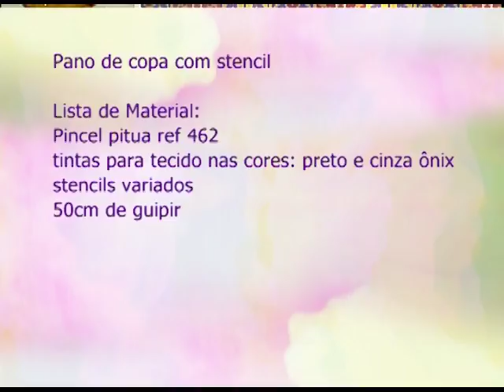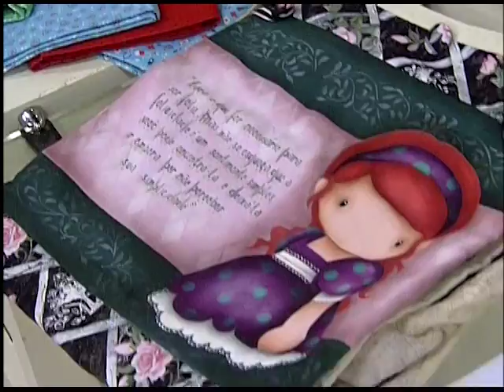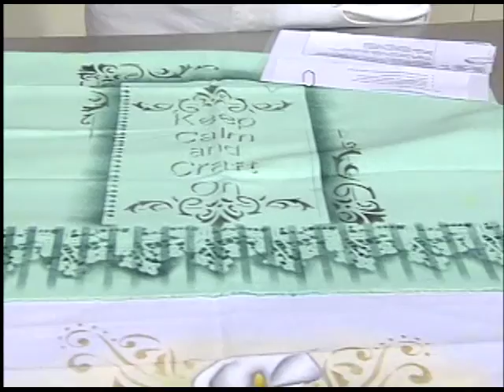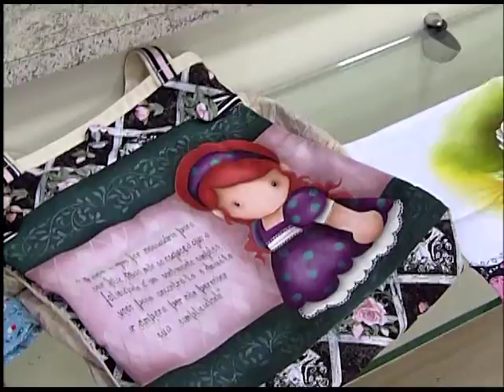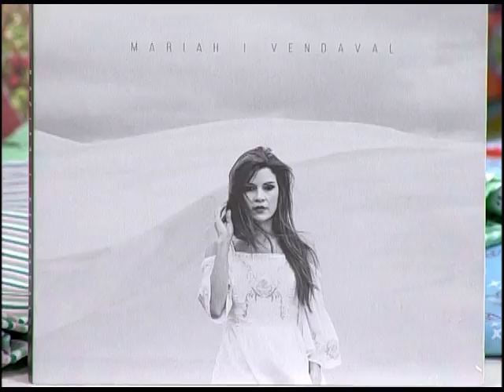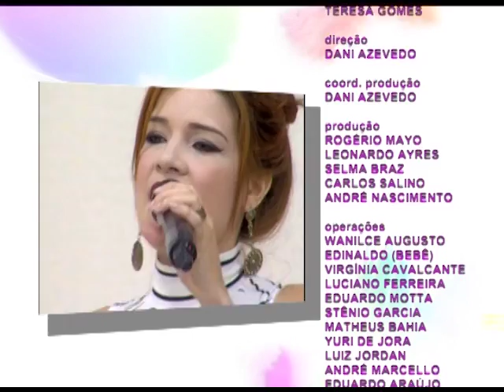Espaço Feminino - LER Lesões por esforços repetitivos - 30/03/2017